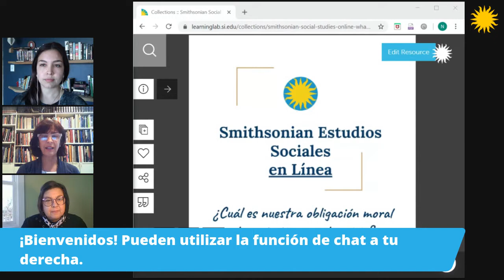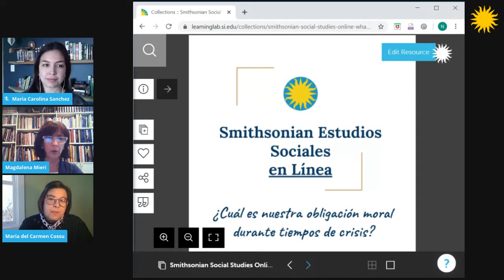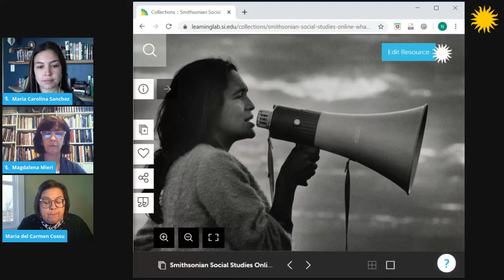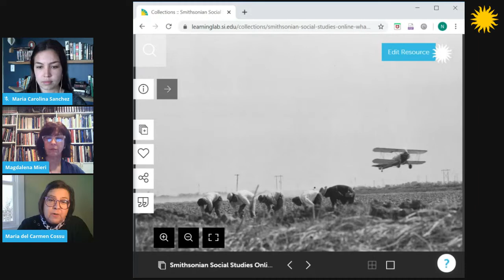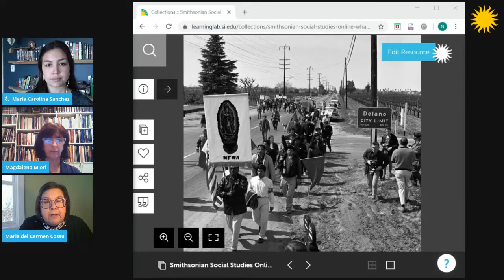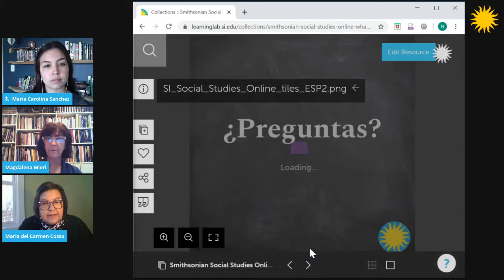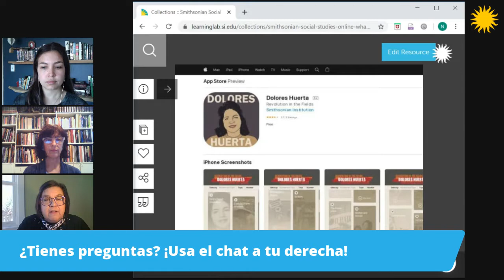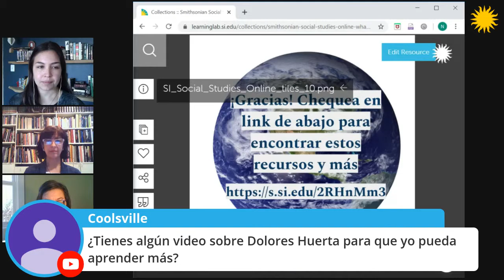¿Cuál es nuestra obligación moral durante tiempos de crisis? (#1) | Estudios Sociales en Línea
Participa en una exploración en línea de temas clave en estudios sociales, presentando recursos de museos de la institución  Smithsonian.

Exploraremos recursos educativos sobre la pregunta: ¿Cuál es nuestra obligación moral durante tiempos de crisis?